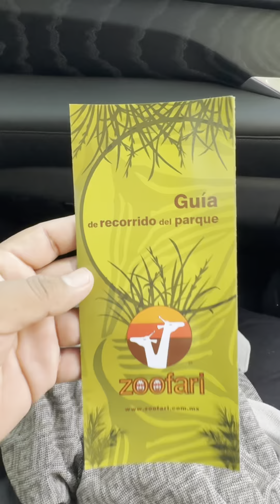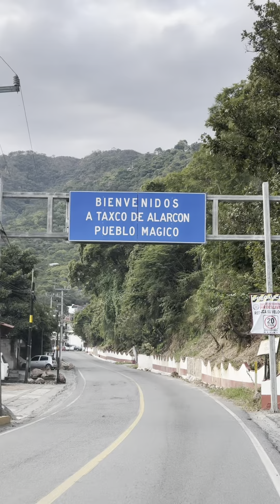Nos fuimos hasta Morelos para darle de comer a las jirafas 🦒